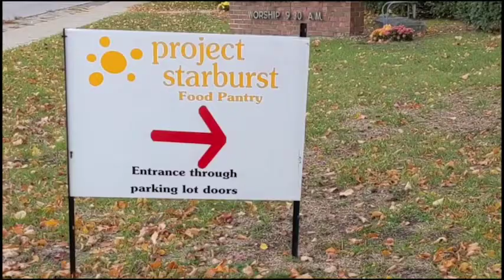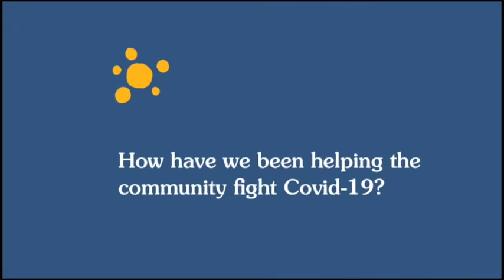Project Starburst 2021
Community Giving Day is helping nonprofits in MecostaCounty to raise money on GivingTuesday. Project Starburst is one of 34 nonprofits in 2021!